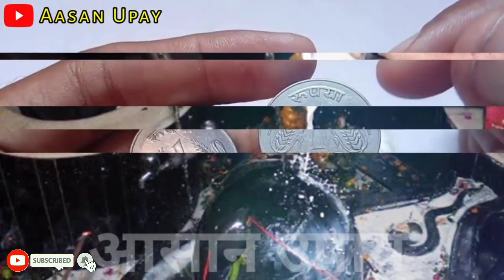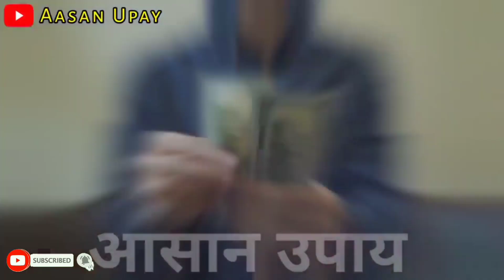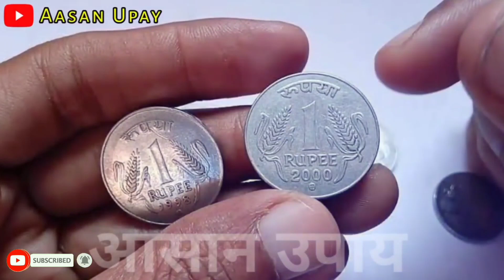सावन के महीने में 1 चीज जरूर खा लेना पूरे साल जमकर आएगा अपार रुपया और पैसा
नमस्कार साथियों,